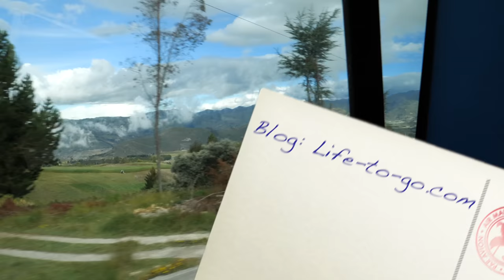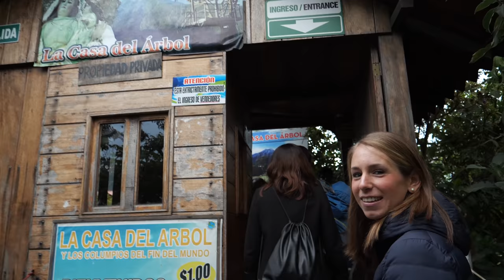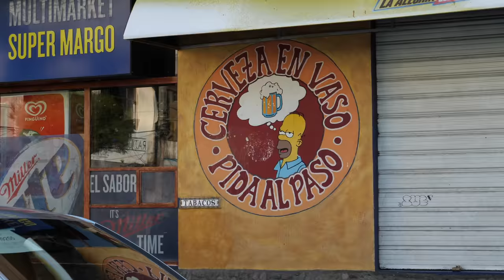Banos verrückte Schaukel • Swing at the end of the World • Ecuador | VLOG 439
Banos extreme und verrückte Schaukel - wir testen die The Swing at the End of the World Schaukel in Banos! Ein richtig genialer Tag voller Abenteuer und Abwechslung in Banos. Gemeinsam mit unseren neuen Freunden Freddy, Sharon und Darwin erkunden wir die Umgebung von Banos und testen eine der extremsten Schaukeln, die wir je gesehen haben.

Na, hättest du dich auf die La Casa del Arbol Schaukel in Banos getraut oder hier einen Bogen um den Swing at the end of the World gemacht.

Unseren Tourguide findet ihr hier (einfach nach Darwin fragen):
'Nen super genialer und lustiger Typ! Tipp von Herzen, keine bezahlte Werbung oder Kooperation!!! Im nächsten Video machen wir Banos dann mit Mountainbikes unsicher - ein ganz genialer Tag!

🎵 MUSIK & LINKS